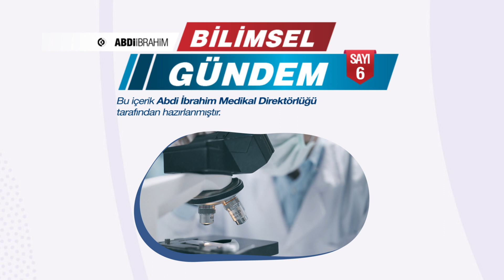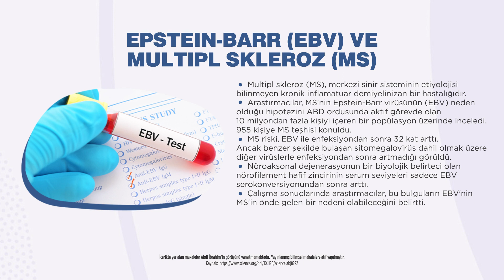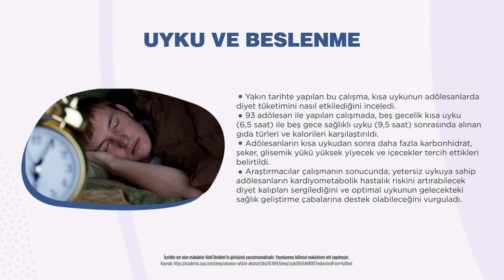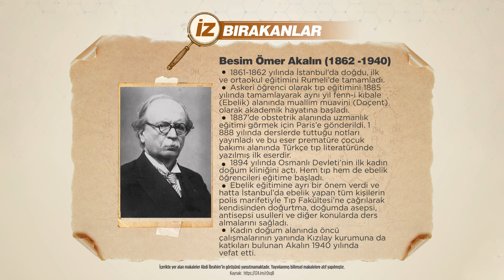Bilimsel Gündem Sayı:6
Dünyadan ve ülkemizden tıbbın her alanından gelişmeleri ve iyileştiren haberleri derlediğimiz bültenimizin 6. sayısı yayında!